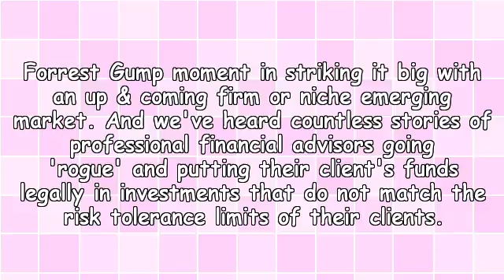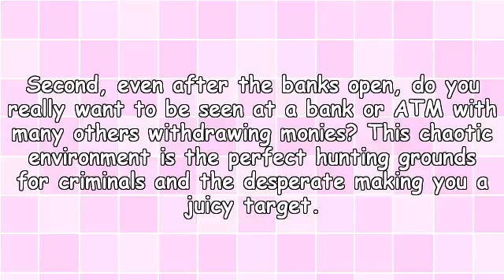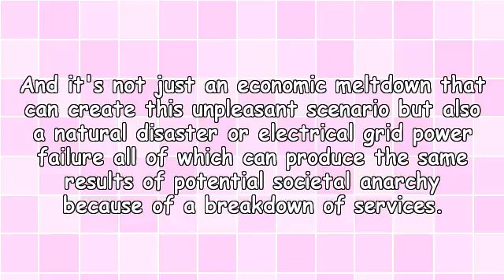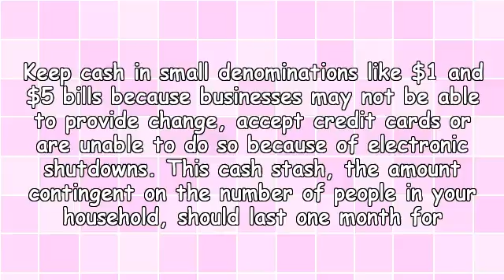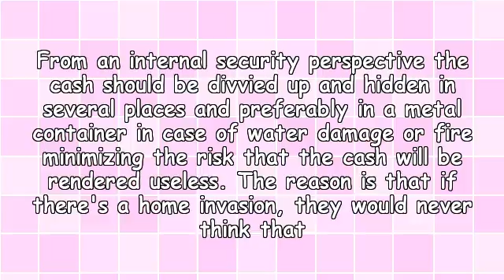How to Create a Financial Panic Room - Your Cash Stash